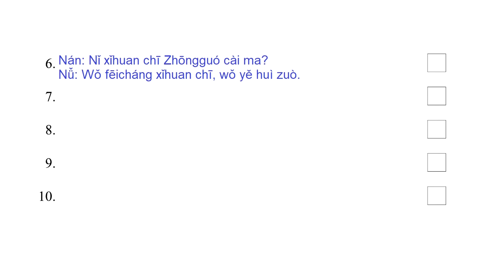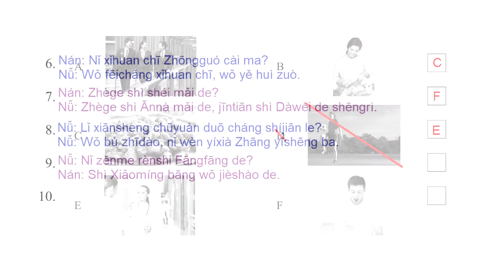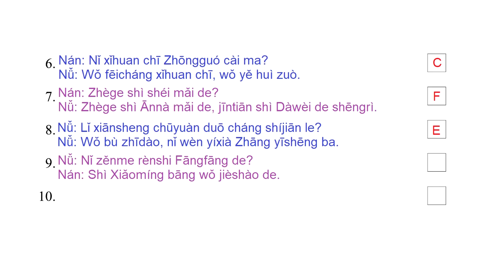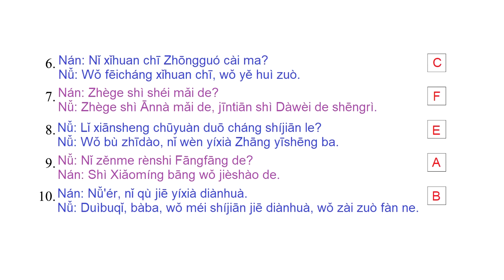HSK 2 Workbook Page 32 Correction